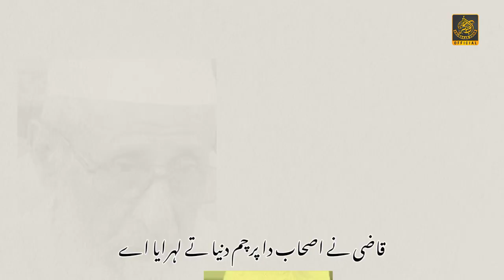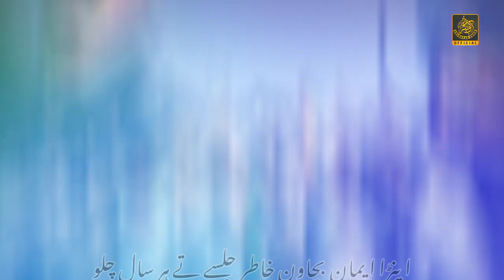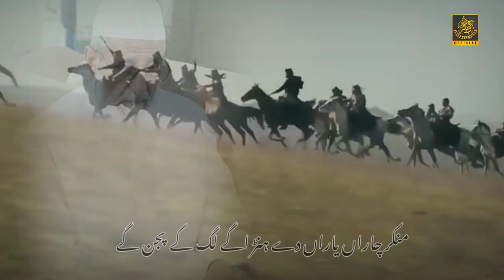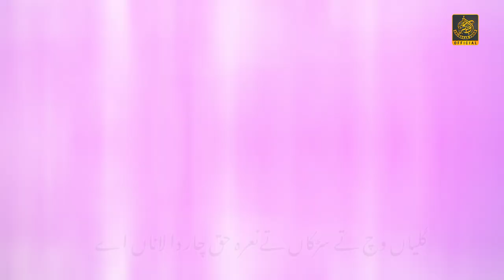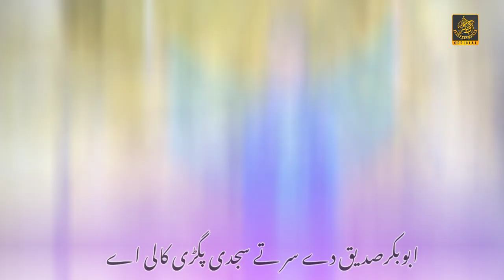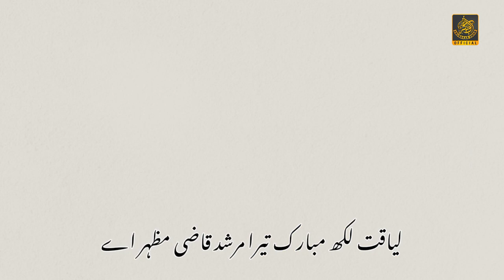new klaam2022 ll chalo chalo chakwal chalo ll abubakar awan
tittle: klaam chalo chalo chakwal chalo
voice: abubakar awan
Heart Touching Emotional kalam Manqabat Shane Sahaba
Track. Khair ul wara nuhammad khair ul umam sahaba
Artist- Abubakar Awan
Productio-Abubakar Awan
Insatagram
Abubakar awan
Note
If we have mistakenly uploded any copyright material please message us and we will take if down immediately
Disclamer
This channel doesnt promote any tipe of illegal offensive violent  content all content provided by this channel is meant to eduction entertainment and gaming purpose only